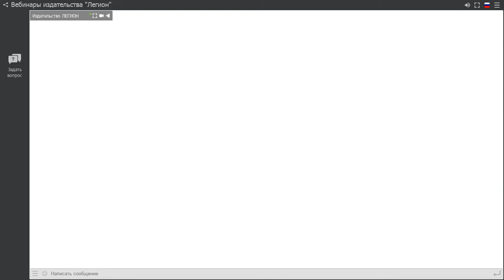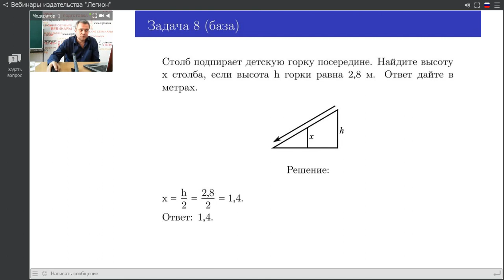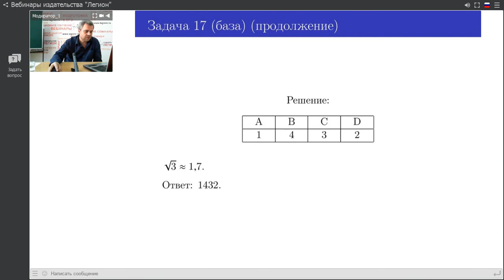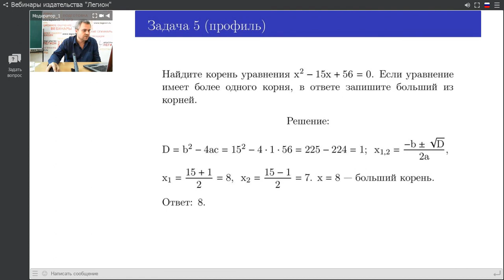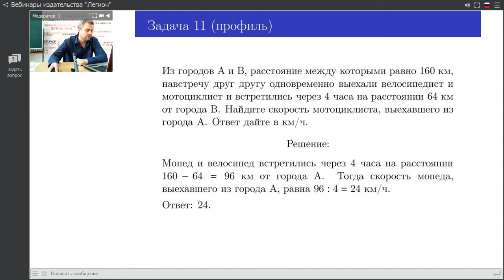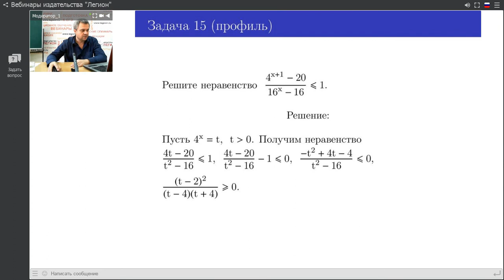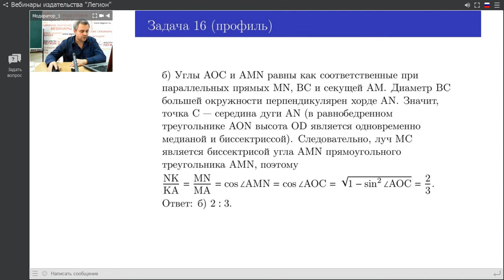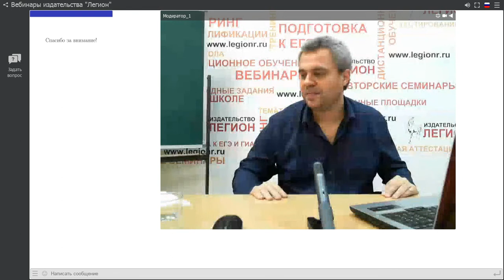ЕГЭ, сдавайся. Пробный ЕГЭ по математике. Вебинар 2